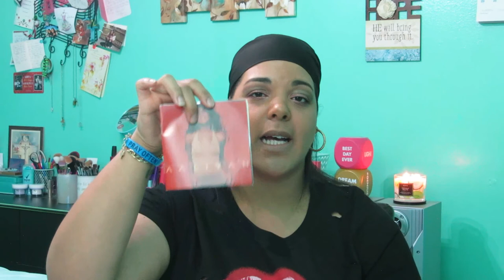Aaliyah Dedication and MAC review 2018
My beauties welcome back. Today's video was a tough one to get through as you will see. Its all about Aaliyah today may she continue to Rest In Peace. Our Queen of Urban pop. Our Baby Girl and Princess of R&B. The first album I mentioned which is my favorite album, self titled I recommend purchasing it if you don't have it. Its one of those albums that you can let it play completely through and enjoy every song on it.  There was so much more I wanted to say but I was just a bit lost for words. She was an amazing woman and entertainer and as a fan I'm sad that I didn't get a chance to see her in concert or meet her in person. I hope you enjoy this video and remember your memories of her and continue to keep her alive in your hearts and through her music. Its freee lol. Just saying. Love you all.

Aaliyah MAC Collection
-Lipglass $17.50 (4 colors)
-Lipstick $18.50 (4 colors)
-9 pan eye shadow palette $32
-Lip pencil $18 (2 colors)
-Bronzing powder $28

Favorite Songs:
We Need A Resolution
Try Again
Are You That Somebody
I Care 4 U
Never No More
4 Page Letter